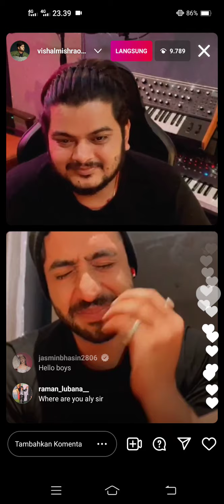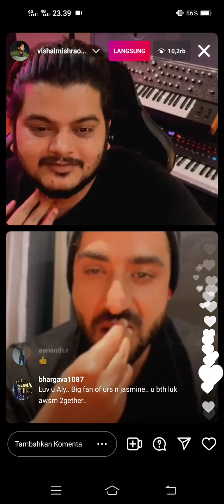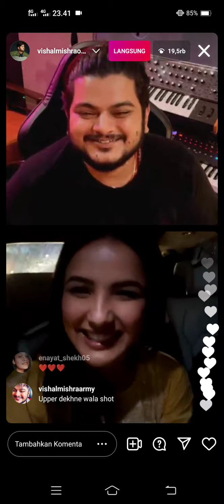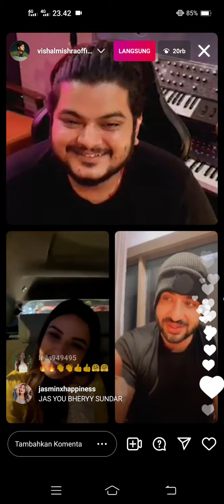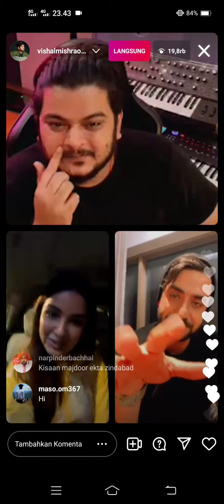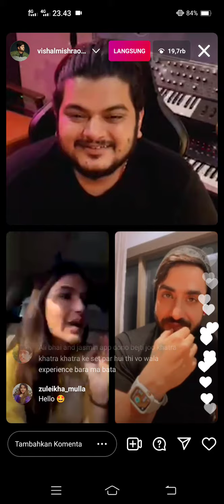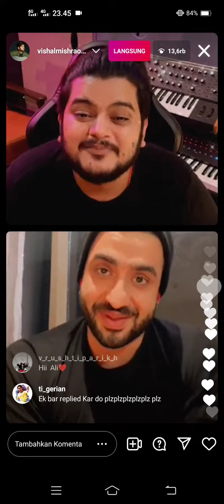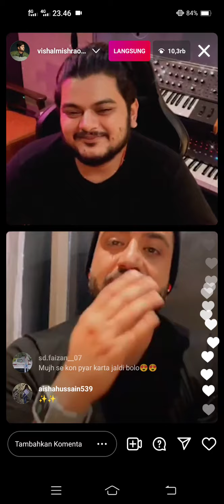Update!! Live bareng Alygoni dan Jasmin Bhasin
Live Instagram Vishal with Alygoni and Jasmin
Selasa, 14 September 2021
Record Video           : HP Vivo Z1 Pro
Editing Video           : Inshot Pro
Editing Thumbnails: Inshot Pro